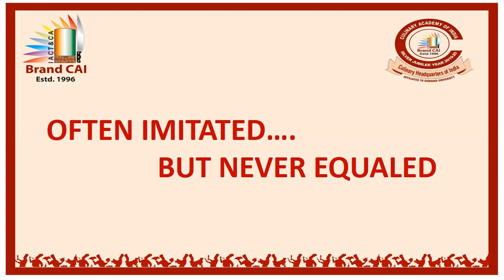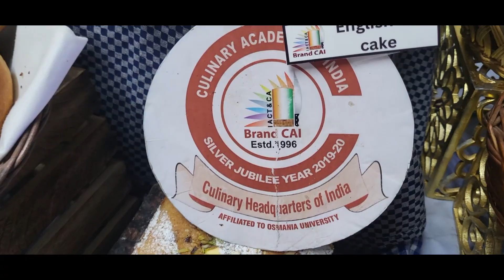ENGLISH TEA CAKE & WHOLE WHEAT ROLL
An English Tea Cake is a delightful and quintessentially British treat, often enjoyed during afternoon tea or as a sweet accompaniment to a cup of tea or coffee. This light and moist cake are characterized by a soft texture and a subtle sweetness, making it perfect for a leisurely tea-time experience.

The key ingredients in an English Tea Cake typically include flour, sugar, butter, eggs, and baking powder. Some variations may incorporate dried fruits such as currants or raisins, adding a burst of sweetness and texture to each bite. The cake is often topped with a dusting of powdered sugar or a simple glaze, enhancing its visual appeal.

Sliced and served in modest portions, English Tea Cake is a versatile treat that can be enjoyed on its own or accompanied by clotted cream and jam for a classic tea-time experience. Its simplicity and elegance make it a beloved addition to afternoon tea rituals, capturing the essence of British culinary traditions.

Whole Wheat Roll:

A Whole Wheat Roll is a wholesome and nutritious bread roll made with whole wheat flour, providing a heartier and more fiber-rich option compared to traditional white bread. These rolls are appreciated not only for their health benefits but also for their robust flavor and satisfying texture.

Typically prepared with ingredients such as whole wheat flour, water, yeast, salt, and sometimes a touch of honey or molasses for added sweetness, whole wheat rolls boast a nutty and earthy taste. The use of whole wheat flour ensures that these rolls are denser and more filling, making them a preferred choice for those looking to incorporate more whole grains into their diet.

Whole Wheat Rolls can be enjoyed as a side to soups and stews, or as the foundation for sandwiches filled with fresh vegetables, cheeses, or lean proteins. The versatility of these rolls, coupled with their health-conscious appeal, makes them a popular choice among those seeking a balance between flavor and nutrition in their bread choices. Whether served warm with a pat of butter or used as a vessel for a variety of fillings, whole wheat rolls offer a wholesome and delicious addition to the breadbasket.

Admissions for Six Months Pastry Bakery and Confectionery stated
The Fee for Six Months Diploma in Pastry, Confectionery & Bakery is INR 85,000/-
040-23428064